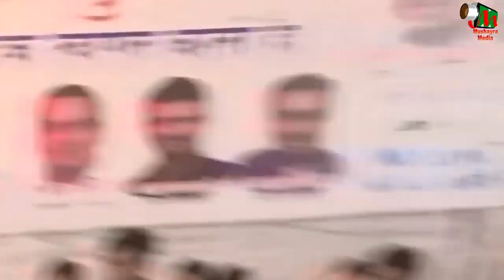Mahek Kairanvi,जो घर की बात थी,2020.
Mahek Kairanvi,
जो घर की बात थी,
2020.
MUSHAIRA MEDIA,MUSHAYRA MEDIA,
Shaayra -Shabina Adeeb
Shaayra -Anjum Rahbar
Shaayra -Gule Saba Fatehpuri
Shaayra -Saba Balrampuri
Shaayar -Dr.Rahat Indori
Shaayar -Dr.Munnawar Rana
Shaayar -Waseem Barelvi
Shaayar -Kumar Vishwas
Shaayra -Nikhat Amrohvi
Shaayra -Shaista Sana
Shaayra -Hina Anjum
Shaayra -Nigar Anjum
Shaayar -Dilshad Zakhmi
Shaayar -Azam Shakri
Shaayar -Iqbal Ashar
Shaayar -Nadeem Shaad
Shaayar -Nadeem Farrukh